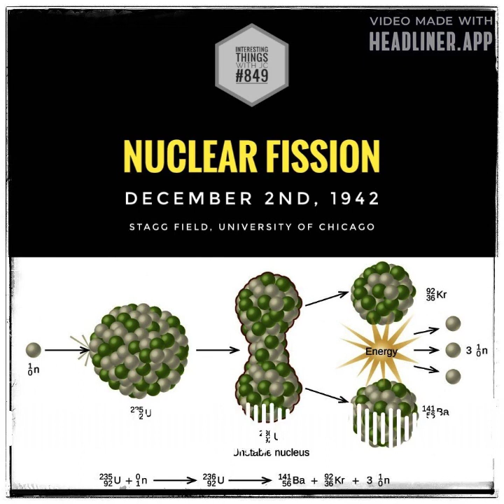849: "Nuclear Fission"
Interesting Things with JC #849: "Nuclear Fission" - Explore the pivotal experiment at Stagg Field, 1942, with Enrico Fermi.

From controlled chain reactions to the Atomic Age, this story unfolds the foundations of nuclear science.